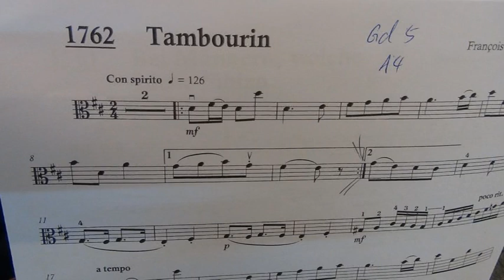Viola Exam Pieces Grade 5 A4